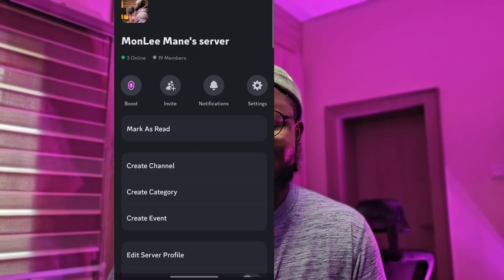Should we STOP criticizing "bad artists"? Effort vs. Talent debate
In this video, we delve into the age-old debate of effort versus talent in the art world. Should we really be so quick to criticize artists we perceive as "bad" without considering the effort they put into their work? Join us as we explore the importance of recognizing and appreciating the hard work that goes into creating art, regardless of the perceived talent level. Let's break down the misconceptions and biases that may lead us to unfairly judge artists and instead focus on the dedication and passion they bring to their craft. Watch now to gain a new perspective on the value of effort in art!

* Video Camera: Samsung Galaxy S23
* Video Record Settings: 4K, 60fps
* Video Export Settings: 4K, 60fps
* Video Editing Software: DaVinci Resolve 18
* Audio Editing Software: CUBASE 12
* Vocal Effects: Waves 12, Autotune 9. Sound Toys
Should we STOP hating on bad artists?